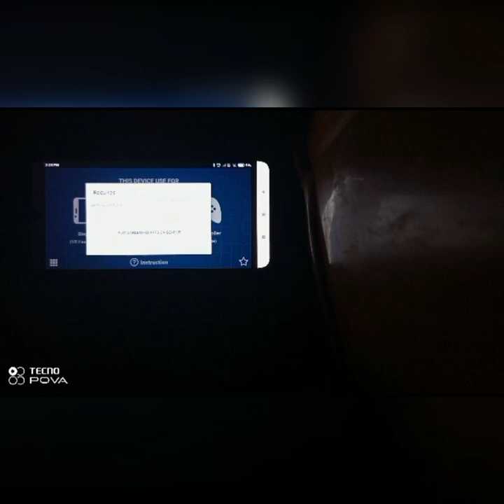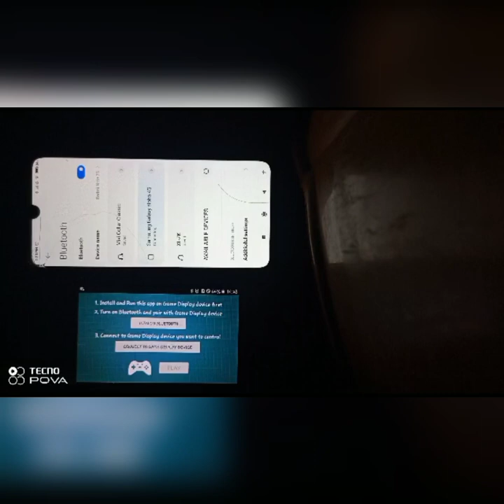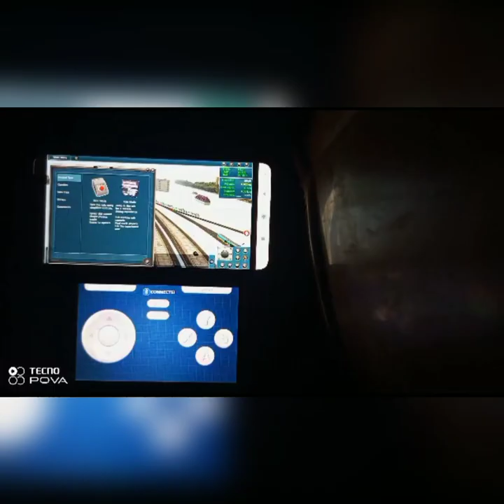NEW AND EASY TRICK TO ENTER IN CAB VIEW IN TRAINZ SIMULATOR 100% WORKING TRICK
*WORKS IN ALL TYPES OF TLW LOCOMOTIVES AND SIMPLE LOCOMOTIVES*

⚠️DONT SKIP THIS VIDEO⚠️

SUPPORT MY EFFORT TOWARDS YOU